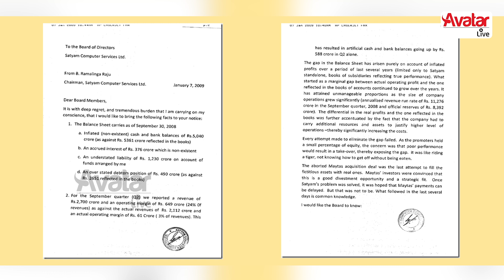Ramalinga Raju's Vision Gone Wrong | Business Arattai | Avatar Live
Ramalinga Raju is an Indian businessman. He is the founder of Satyam Computer Services. In 2015, he was convicted of corporate fraud.